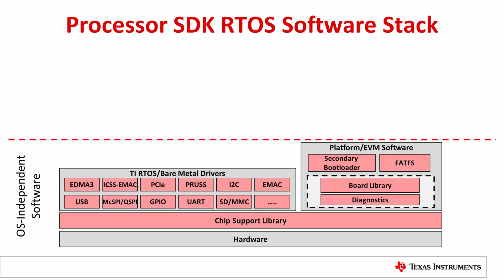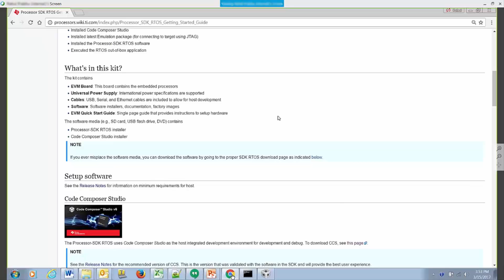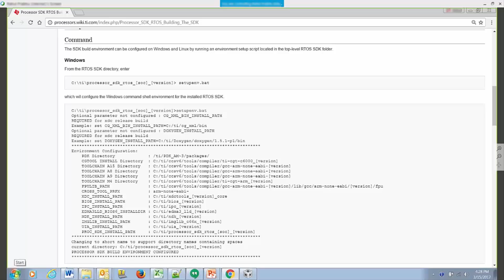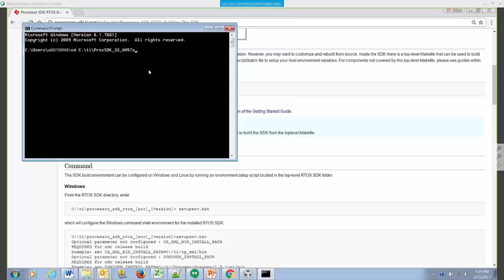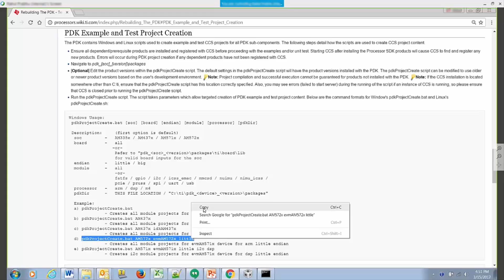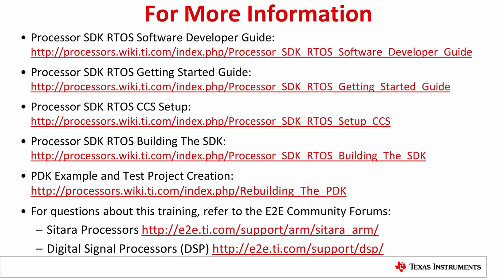Setting Up and Testing Processor SDK RTOS Device Drivers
Processor SDK RTOS Software Developer Guide

This video demonstrates how to setup and test device drivers included in the
Processor SDK RTOS package, including how to use the
pdkProjectCreate script to create CCS projects for the device driver
examples.